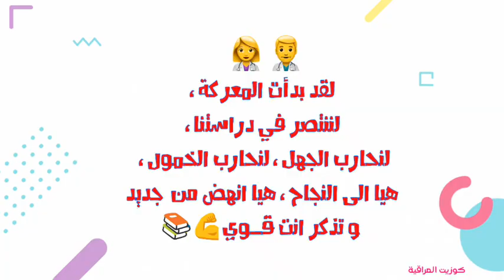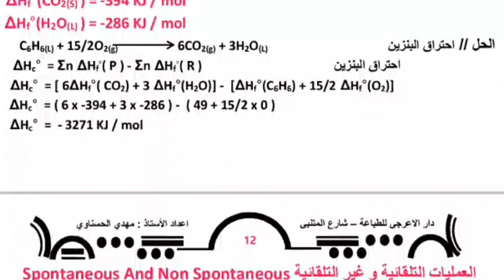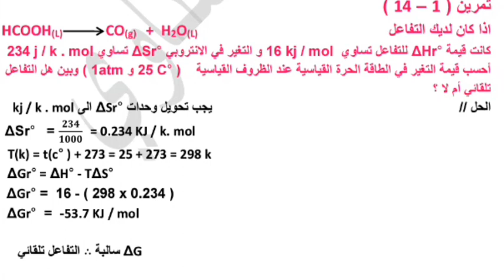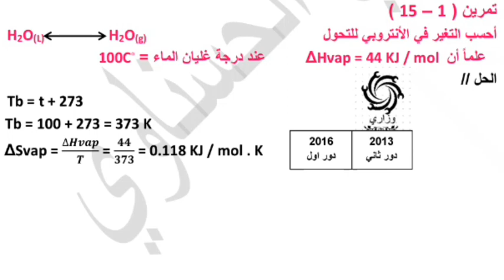حل تمارين الفصل الاول كمياء السادس العلمي الاحيائي الثرموداينمك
لَآيۣۗہكۣۗـۙ_مۣۗـۙشۣۗـۙآركۣۗـۙة_لَتۣۗـۙعۣۗـۙمۣۗـۙ_آلَفۣۗـۙآئدُة